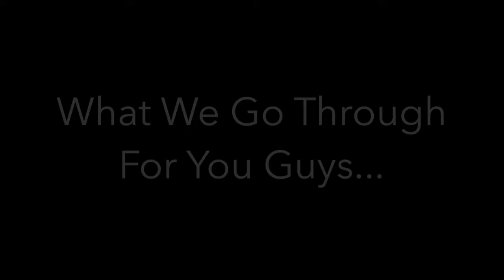Facebook Ads Expert Interview (Ocean Lawrence) From Ocean Web Media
Today we sit down with a good friend of mine, a Facebook ads expert, Ocean Lawrence.

Ocean has answered tons of valuable info about his hard skill (Facebook advertising) and the soft skills, including his journey to success, his mindset, and his struggles.

Like anybody climbing for the top, Ocean has reached a fair amount of resistance, success, and "failures" as a Facebook ads expert.

He's answered questions such as the costs of advertising on Facebook, how much leads can be had for, and what strategy is best.

The value and results he's able to achieve for clients is incredible. Check him out on his music channel; he's killing the production game right now!

Frustratingly Funny Outtakes @ 12:16

- Evan

What’s up and welcome.

I’m Evan; I’m the owner of Motive In Motion…

A brand dedicated to helping you master Direct Response Copywriting & Marketing, by leveraging proven fundamentals from the industries of old.

Over the years, I’ve developed E-commerce physical products, information products, and consulting/copywriting services for those looking to double their online profits, and live a life of freedom of abundance.

In 2014, I dropped out of college and head to Thailand, to live a location-independent work lifestyle.

I was learning more OUTSIDE the classroom than IN IT. . . I felt I was wasting my time. I knew it was time to learn business, travel the world, be free, and level up.
Since then, I’ve built (and sold) multiple businesses through drop-shipping, private labeling, and copywriting & consulting services.

Now I'm free to travel and work wherever… all while building my best life.

I just pack up my laptop & phone and get ghost! I’ve been fortunate enough to travel around major cities and countries of Asia in recent years; sky’s the limit in the future.

Motive In Motion helps you tune into the most important aspects of success in turning words in INCOME.

At M.I.M.,  I’ve developed a proprietary concept called “The Triangle Code”. It consists of 3 main parts, chiefly:

- Mindset
- Wealth, and
- Freedom

And it’s the key to everything you want in life, with each pillar enabling and unlocking the next. I go into depth about this concept on the ‘About’ page of Motive In Motion.

I bring you through entrepreneurial ups and downs, successes and failures, and show you EXACTLY what it takes to be successful on your own terms.

In a free life, you create as much success as you deserve and work for.

You make money work FOR you.

You leverage resources WISELY.

You install life hacks to BOOST your productivity.

You network with other business KILLERS.

You visualize and TRAIN your mindset everyday, to reach your peak.

Oh, and I give you TRUTH; I do not sugarcoat.

This lifestyle is NOT a cakewalk, but it is absolutely achievable for ANYONE willing to put in the effort.

Come JOIN the family of successful millennials, chasing down their dreams with single-minded focus…

Your man,

E